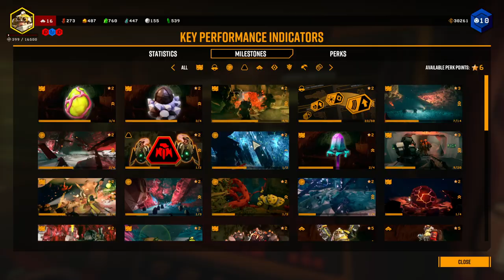[Deep Rock Galactic] Pandora Pirate Radio: REMIX